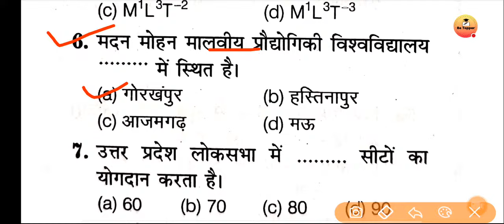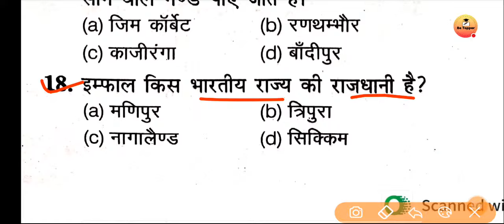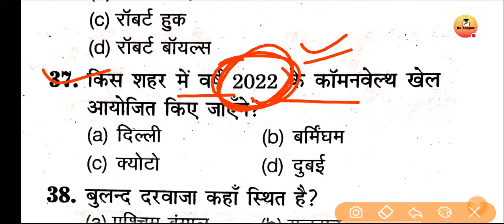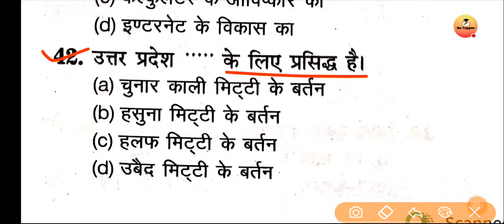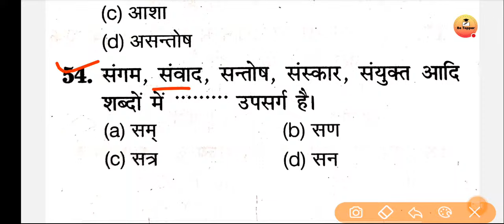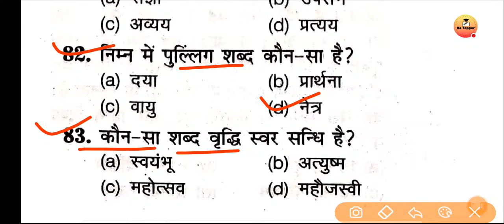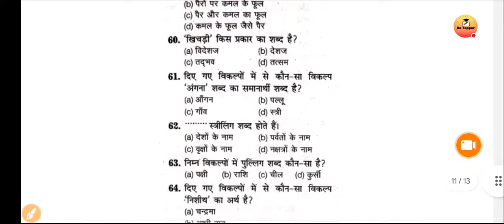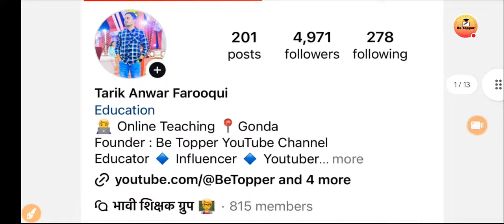B.ed Entrance Exam 2024 Paper|UP/Bihar B.ed Entrance Exam 2024|Bed Entrance Exam Previous Year Paper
Your Queries 👇
1 year b.ed course
1 year bed program
1 year b.ed 2024
1 year b.ed course in delhi
1 year bed course after pg
1 year b.ed in up
1 year b.ed course in ignou
1 year bed course fees
1 year bed course in india
1 year b.ed admission b.ed course details
1 year bed course after pg in hindi
1 year bed course after pg 2024
when b.ed will be of 1 year
1 year bed course fees
1 year bed course in india
1 year b.ed course in ignou
 how many years bed course after post graduation
1 year bed new education policy